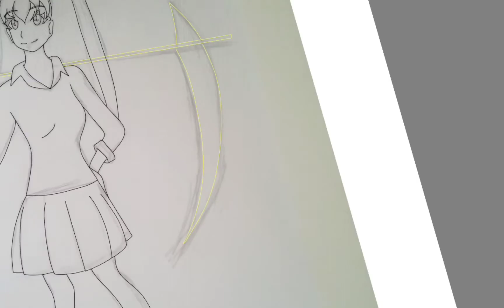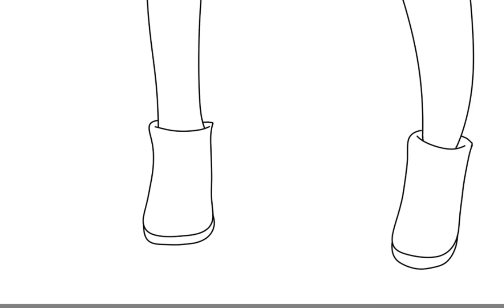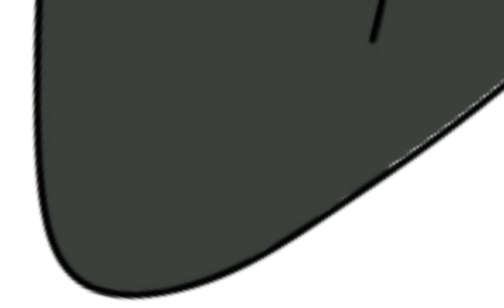My OC Mira Digital Art Time-Lapse (Autodesk Sketchbook)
My fashion coloring book

Find me on:

Payhip.com/Siarachan